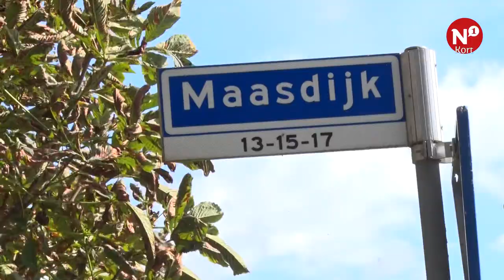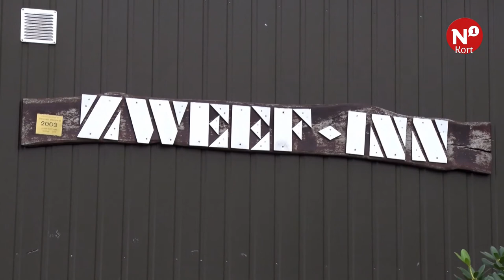N1 Kort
++ Overvliegende vliegtuigen in Malden ++ Plannen voor windmolens in Nederasselt ++ Nieuwe Holleweg tijdelijk afgesloten ++